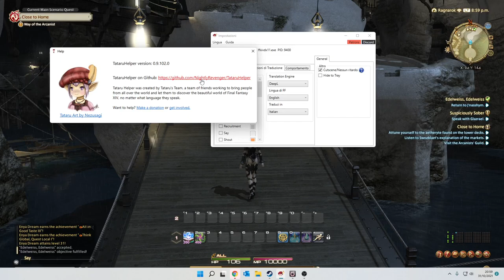TRADUZIONE SIMULTANEA ITA || Final Fantasy XIV || GAMEPLAY ITA